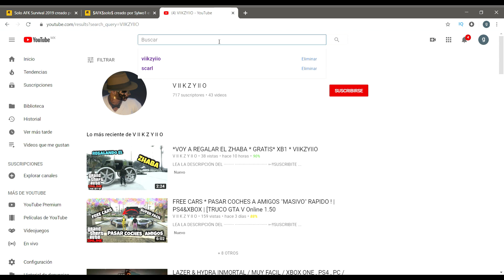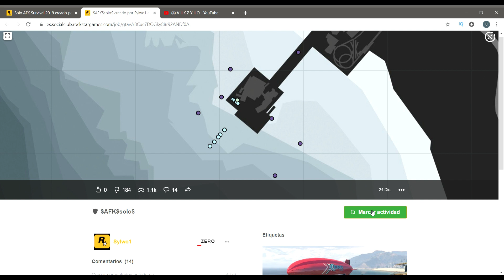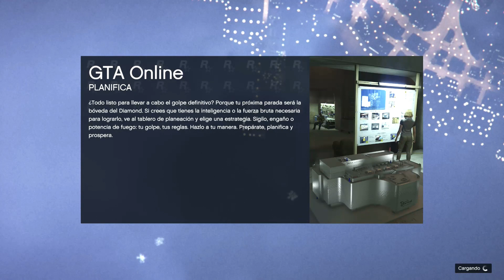*DINERO INFINITO*PARA POBRES * SIN REQUISITOS* SOLO * (XB1,PS4)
▓▓▓▒▒▒░░░ LEA LA DESCRIPCIÓN DEL  ░░░▒▒▒▓▓▓

HOLA MIS GAMERS . SEAN BIENVENIDOS A UN NUEVO VIDEO ESPERO Y LES HAYA GUSTADO , AQUI EN ESTE CANAL ENCONTRARAS , DINERO FACIL, GLITCH , JOGGERS, RIPS , VIDEO MONTAJES. Y MAS .
ACTIVIDADES  DINERO INFINITO

CONTACTO DIRECTO :

CUAL DUDA,PREGUNTA MANDAME MENSAJE Y TE RESPONDERE

La copia de este canal
Sera Denuciada.